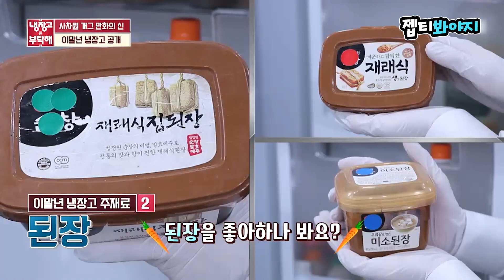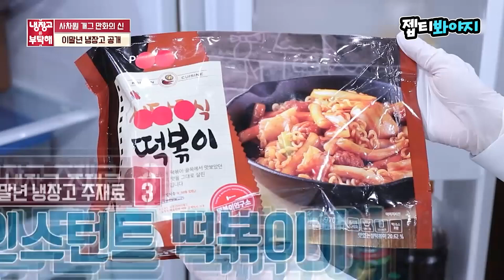[냉장고를부탁해] 3분 그림 대결로 진짜 그림 실력 보여주는 웹툰작가 이말년의 킹받는 냉장고 공개｜JTBC 190325 방송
침소리하는 방장이 부끄럽지만
싫지 않은 느낌? (⌅∇⌅)